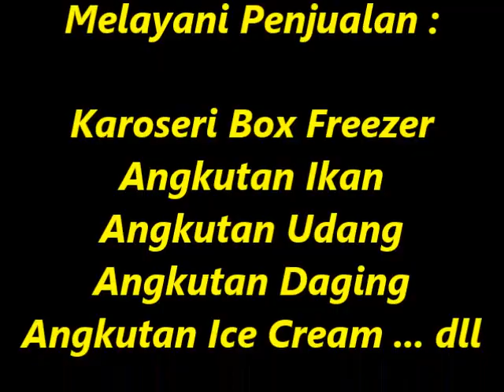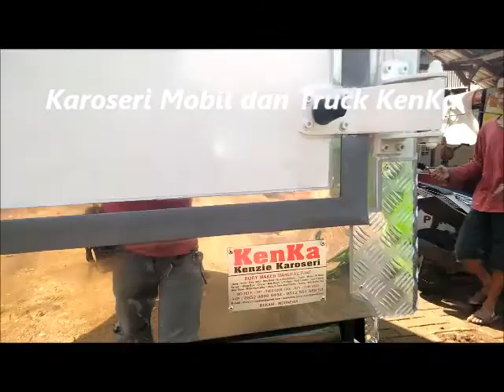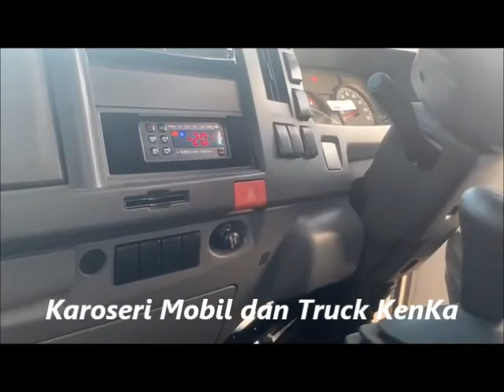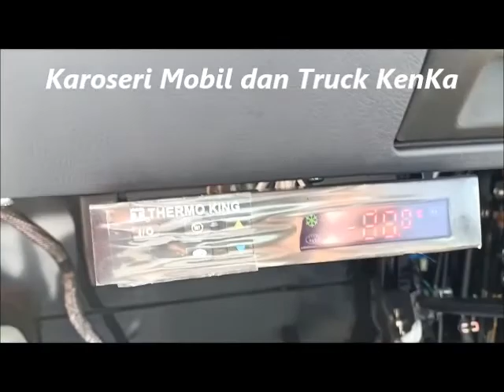Harga Mobil dan Truck Karoseri Box Pendingin Freezer - Chiller : Mitsubishi - Hino - Isuzu - Toyota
Segera Kunjungi Website kami :
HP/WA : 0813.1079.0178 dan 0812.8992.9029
Maps : goo.gl/maps/6KbWcSAPHqTqh9m16
Maps : goo.gl/maps/Wa4bibeBns7Szr9Q6
Alamat : Jl. MT. Haryono Km.6,5 No.8A Kel. Taman Sari, Setu Bekasi, Bantar Gebang